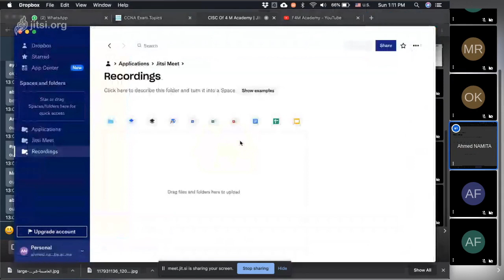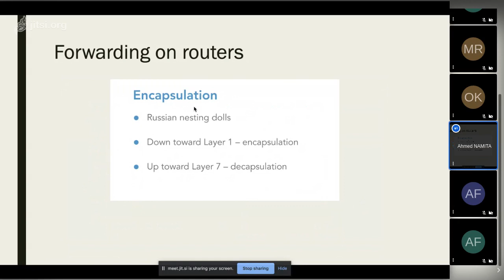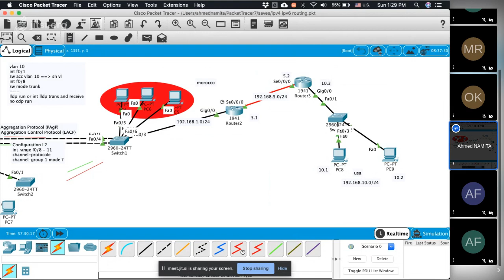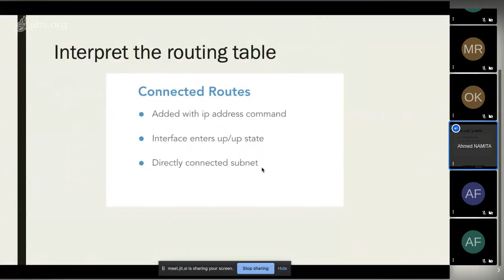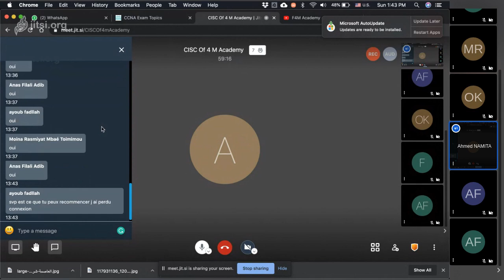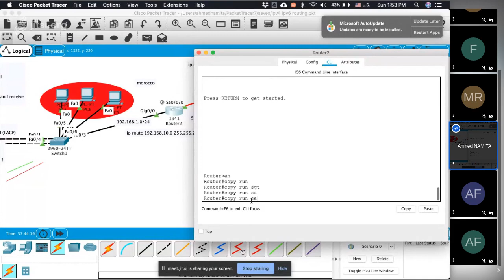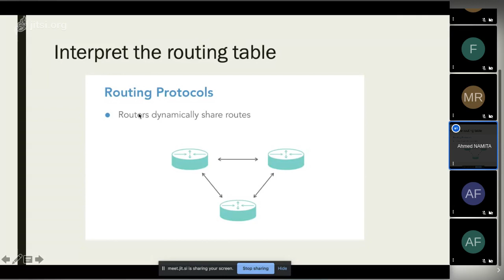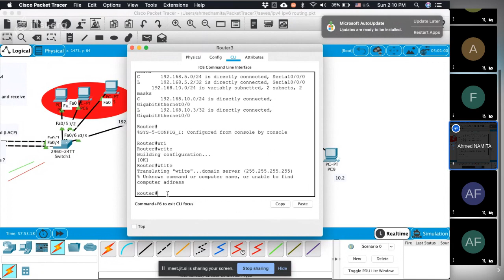Cisco CCNA (200-301) IP Connectivity - Configure and verify IPv4 static routing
3.1 Interpret the components of routing table

3.1.a Routing protocol code
3.1.b Prefix
3.1.c Network mask
3.1.d Next hop
3.1.e Administrative distance
3.1.f Metric
3.1.g Gateway of last resort
3.2 Determine how a router makes a forwarding decision by default

3.2.a Longest match
3.2.b Administrative distance
3.2.c Routing protocol metric
3.3 Configure and verify IPv4 and IPv6 static routing

3.3.a Default route
3.3.b Network route
3.3.c Host route
3.3.d Floating static
3.4 Configure and verify single area OSPFv2

3.4.a Neighbor adjacencies
3.4.b Point-to-point
3.4.c Broadcast (DR/BDR selection)
3.4.d Router ID
3.5 Describe the purpose of first hop redundancy protocol